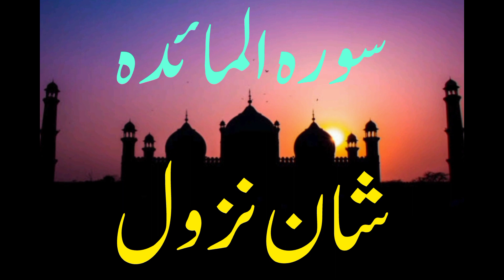Surah Al Maida Shan Nazool | by dr imran |سورہ المائدہ شان نزول